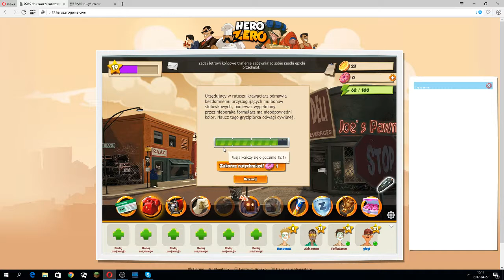hero zero {bez głosu}